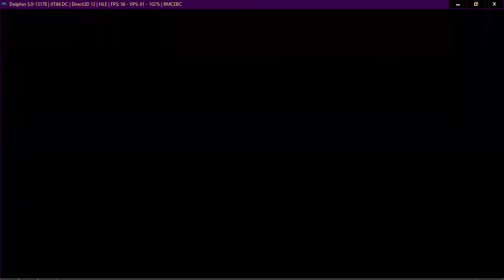Neptune777 Forza MAX Broad Challenge 2021 02 08 011